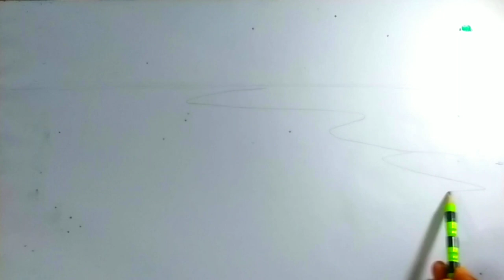Drawing a beautiful village trees river boats and others. painting with water color.